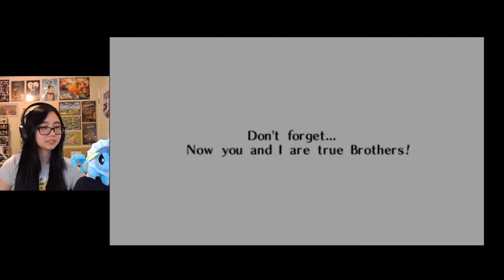Saving all the Peanuts (Fire Temple 2/2) - First Time TLOZ: Ocarina of Time | Part 12